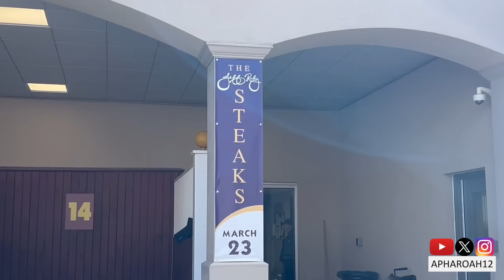Dominant Runaway Winner Clinches Kentucky Derby Spot in the 2024 Jeff Ruby Steaks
A field of 10 3-year-olds compete for a spot in the 2024 Kentucky Derby.

March 23, 2024 @ Turfway Park

Chapters:
0:00 Horses Arrive
1:36 Paddock
5:23 Saddled Up
7:23 Riders Up
8:45 Post Parade
10:31 Late Scratch
10:54 53rd Jeff Ruby Steaks
13:23 The Garland
13:40 Horses Return
14:33 Returning a Winner
16:15 Winners' Circle
17:00 Leaving a Winner
17:44 Connections Celebrate
19:02 Winning Trainer Interview
22:17 Winning Jockey Interview
24:04 Thanks for Watching